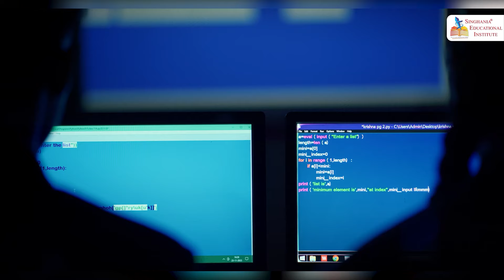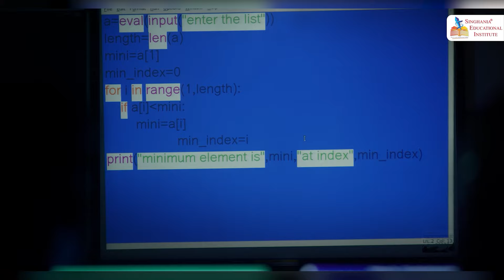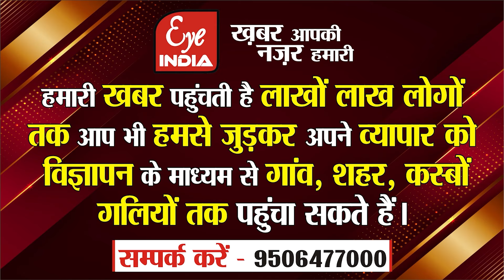नवागत DM के चार्ज लेते ही माफियाओं में मचा हड़कंप,दहशत में जिम्मेदार,कौन सा वीडियो जमकर हो रहा वायरल